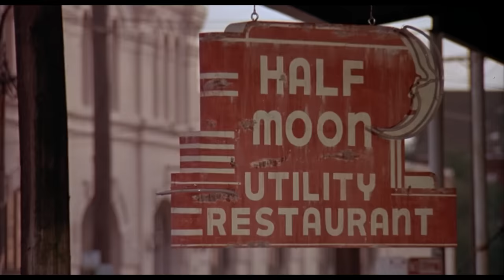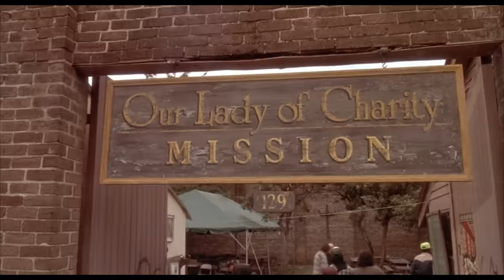Van Damme's Hard Target Is So Good All Other Movies Are Pointless - Best Movie Ever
The Jean Claude Van Damme and John Woo masterpiece 'Hard Target' is such an incredible display of awesomeness, that it blows my mind that other movies even exist. What reason could anyone have for watching something where Van Damme doesn't standing straight up and shooting while riding a motorcycle? Or punching a snake for getting uppity? Yeah, I know, Yancy Butler's eyebrows are super weird but you also have Wilford Brimley as a drunken Robin Hood and if you're still reading this instead of watching the movie then consider yourself dead to me.